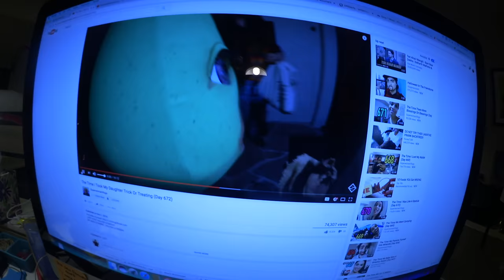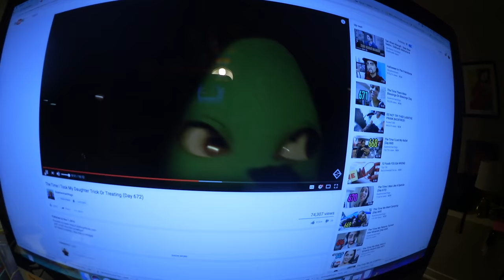The Time We Vlogged Our Reaction To A Vlog (Day 673)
Today we eat a real meal, nothing fits in the closet, and she is terrifying! Also, we going to the T. Enjoy xo